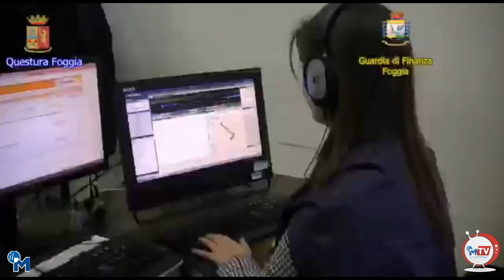GdF e Polizia sequestrano beni per 800 mila euro a un mafioso di San Severo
Un ristorante, un'autorimessa, due abitazioni, un locale commerciale, un autoveicolo, otto conti correnti bancari e tre conti deposito, per un vale complessivo di 800mila euro. E' quanto hanno sequestrato questa mattina Guardia di Finanza e Polizia a Severino Testa, 50 anni, ritenuto esponente della criminalita' di San Severo  con precedenti per associazione mafiosa, stupefacenti e reati contro il patrimonio.

Il provvedimento di sequestro anticipato d'urgenza e' stato emesso, su richiesta del Questore di Foggia, dal Tribunale di Bari - III Sezione Penale -Misure di Prevenzione. Le indagini, estese ai familiari e ad alcuni prestanome, hanno evidenziato per Testa la disponibilita' diretta e indiretta di beni per un valore sproporzionato rispetto ai redditi dichiarati.